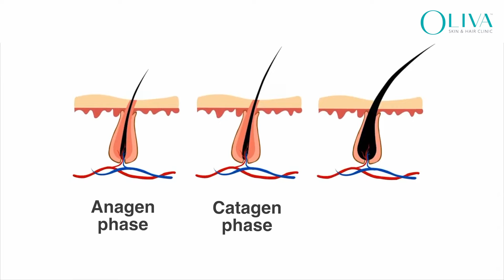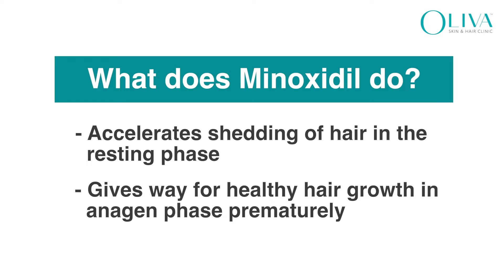Does Minoxidil Cause Hair Loss | Eye-opener with Dr T.N. Rekha Singh | Oliva Clinic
Are you suffering from increased hair loss? Get holistic hair loss solutions at Oliva Skin and Hair Clinic.

What is Minoxidil?

Minoxidil is an FDA-approved popular topical medication used to treat mild to moderate hair loss. It is one of the most effective hair loss treatments recommended by leading dermato-trichologists all around the world. Like any other medication, Minoxidil also has some side effects which are relatively minor.

Why does Minoxidil cause hair shedding?

Minoxidil works by affecting the stages of the hair growth cycle - anagen phase and telogen phase. When minoxidil is first applied to the hair roots, it may affect every person differently. In some cases, individuals may develop a rash or irritation at the site of its application. In other cases, some users may report excessive hair shedding when they first use it. This is completely normal.
Minoxidil works by speeding up the resting and growth phases of your hair growth cycle. This means that your hair will start shedding faster than it normally would. At the same time, minoxidil extends the growth phase. This also means that new hair will replace the lost hair faster than usual.
Not everyone will experience increased hair shedding. In some cases, it may not at all occur while in others, the shedding may get severe. It should be understood that this is a common side effect and there is no need to worry about it. As per research, about 12 to 17% of users will experience increased hair shedding after using Minoxidil in the initial days.

How long does Minoxidil shedding last?

Hair shedding as a side effect of minoxidil varies from person to person. The excessive shedding of hair lasts about two to eight weeks initially after you begin to use Minoxidil. This should not be a cause of concern or disappointment. You should not stop using the minoxidil solution. Instead, follow the doctor’s instructions carefully and keep applying the solution to the affected area. After a few weeks of using minoxidil, you will see visible improvement in hair density and thickness.

Should you see the doctor if you keep noticing excessive hair shedding due to minoxidil use?

In most cases, hair shedding from minoxidil only remains for the initial four weeks. However, it is important to notify your doctor about the same. It is also important to use minoxidil in the prescribed quantity and not overuse it. If hair shedding remains after one month and gets severe, it is important to tell your doctor about it. If the shedding is accompanied by irritation, persistent redness, any gray or yellow discharge, etc. then let your doctor know about it. He may ask you to discontinue it or change the medication as per the hair loss you are experiencing.

Oliva Skin and Hair Clinics available across India

1. Hyderabad - Banjara Hills, Gachibowli, Himayatnagar, Jubilee Hills, Kukatpally & Secunderabad.
2. Bangalore - HSR Layout, HRBR Layout, Indira Nagar, Jayanagar, Koramangala, Sadashivanagar & Whitefield.
3. Chennai - Adyar, Alwarpet & Anna Nagar
4. Pune - Kalyani Nagar, Shivaji Nagar
5. Kolkata - Park Street Area,  Jodhpur park, Salt lake
6. Kochi - Kadavanthra
7. Vizag - Dwaraka Nagar